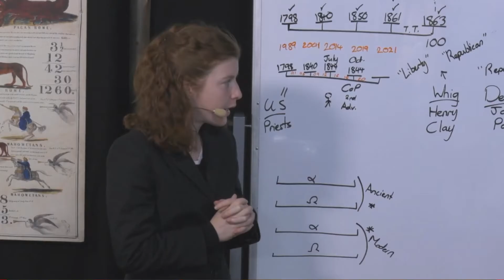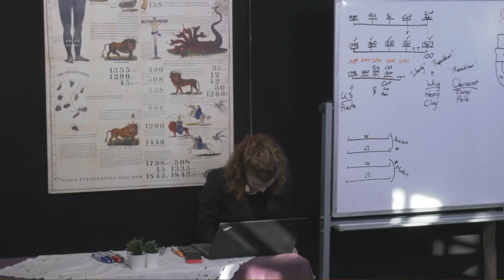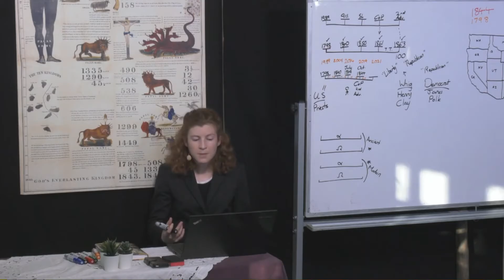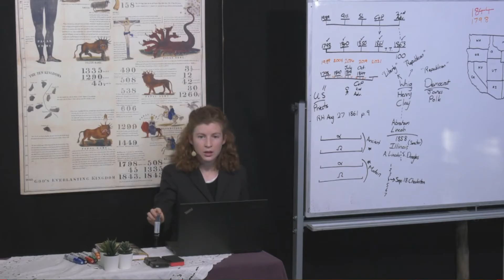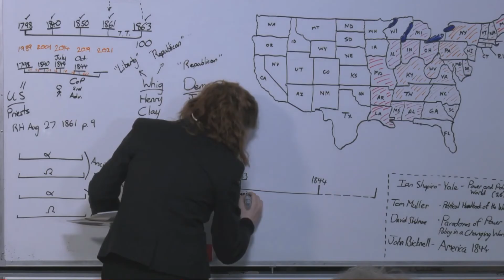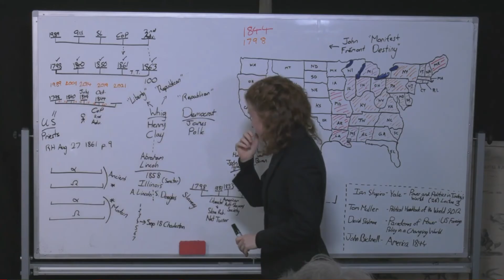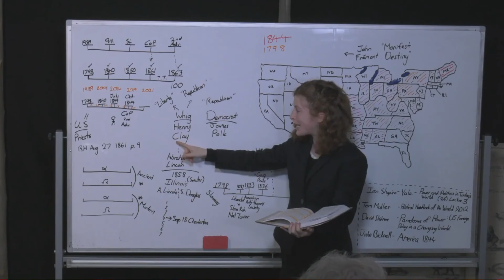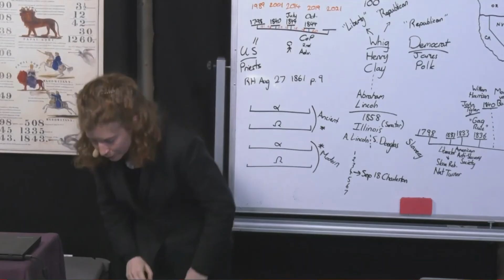26. Extinderea Americii, partea a 2-a - Tess Lambert